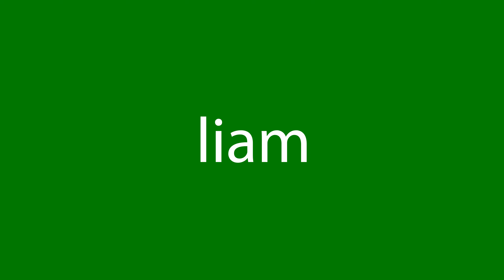Como dizer liam em inglês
Como se diz corretamente liam em inglês? Ouça conosco.
Qual é a tradução correta da palavra liam do português para o inglês? Fale como os americanos. Além disso, como escrever corretamente a palavra read?

Obrigado!